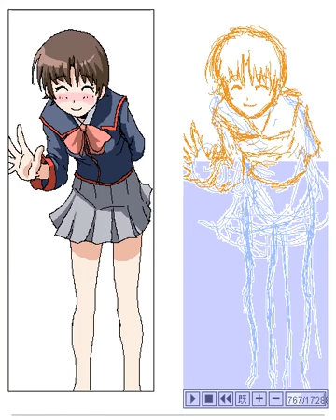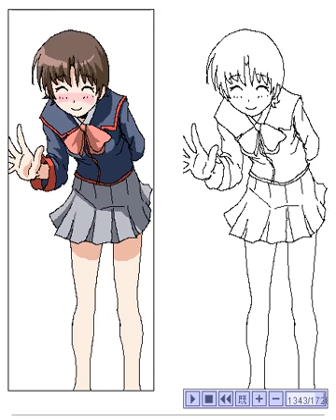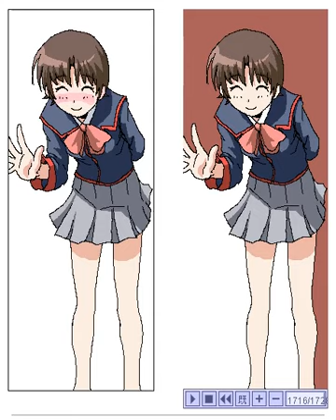How to draw an anime character 030【アニメ絵の描き方】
理樹ちゃんです（笑）
This movie is scene of drawing an anime(manga) character(boys/girls).
I took an hour 30 minutes to finish drawing it.
This picture uses only two layers.
(Layer0 : A rough sketch / Layer1: line and color)

下書きから完成までおよそ１時間30分です。
レイヤーは2枚で描いております。